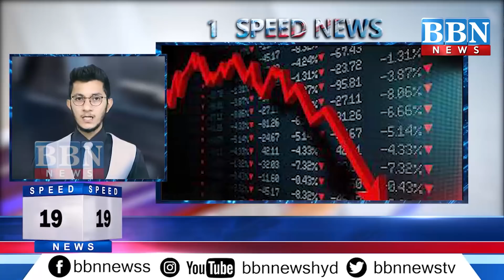Speed News | 7th March 2022 | 25 News in 5 Minutes | BBN NEWS